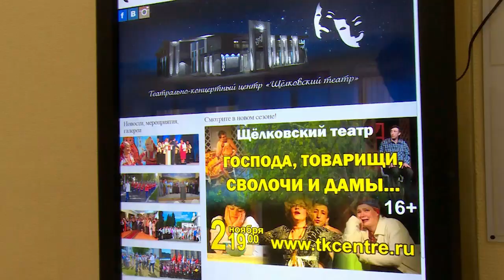Диалог 16.10.2018 (Т. Ершова)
Гость студии: Директор Театрально-концертного центра «Щёлковский театр» Татьяна ЕРШОВА.